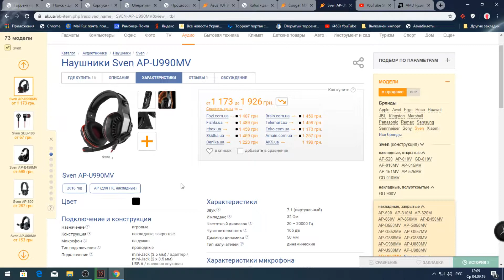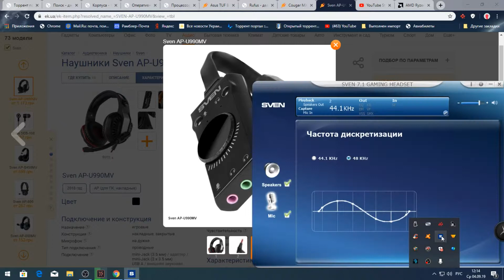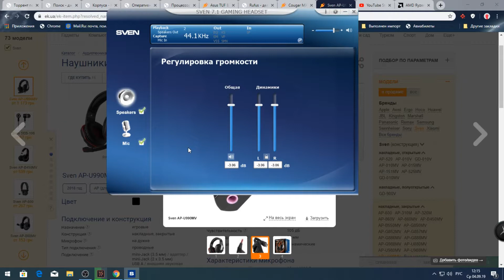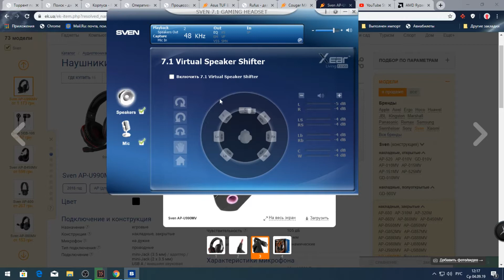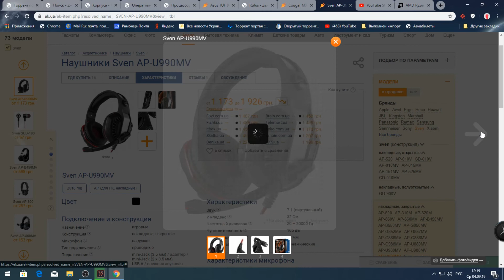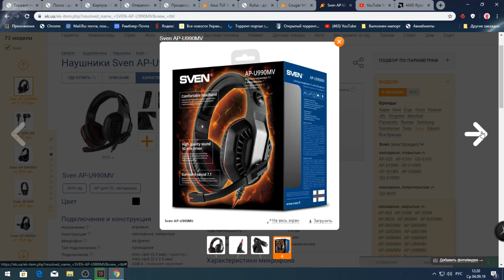Sven AP U990MV обзор (после полугода использования)(Честное мнение)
Очень приличные наушники .Учитывая не высокую цену - аналогов нет.Хорошее звучание после натройки эквалайзера.Микрофон отлично записывает голос и прекрасный шумодав.Годный товар можно брать.Sven AP U990MV.